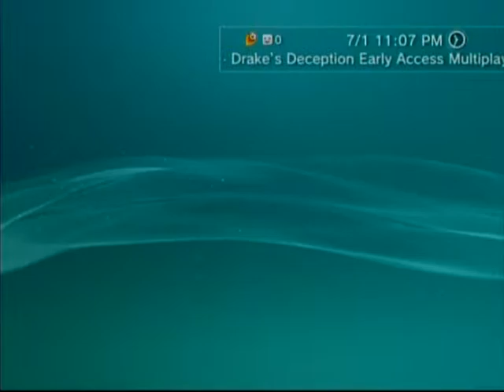Getting Sony's Welcome Back Offers in the Playstation Store